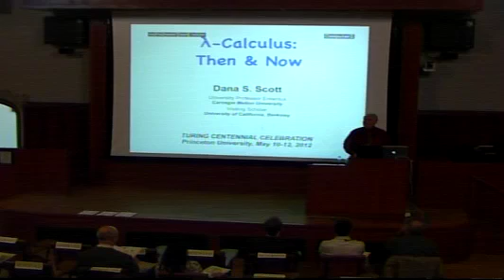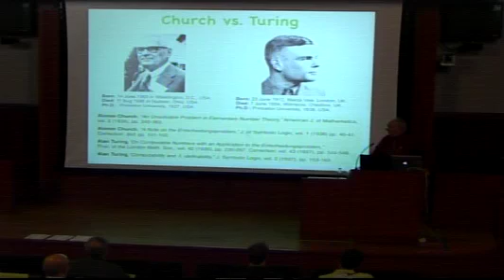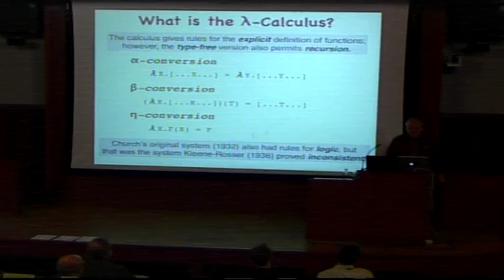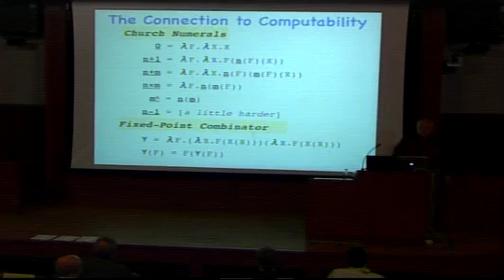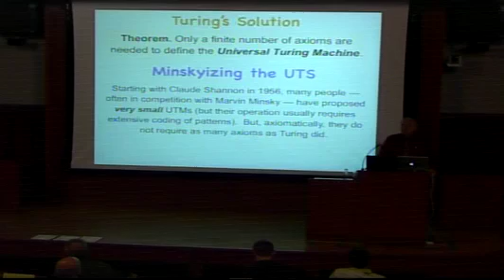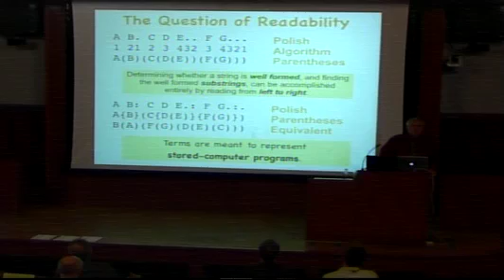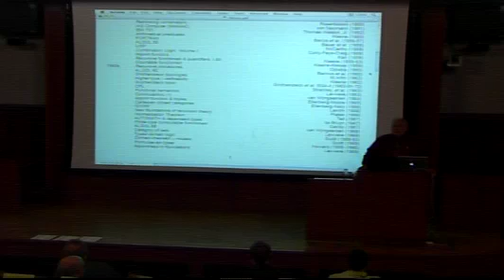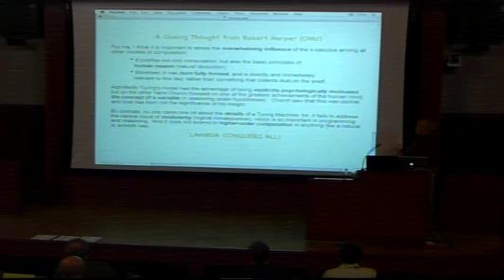Dana S. Scott: Lambda Calculus, Then and Now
Dana Scott, professor emeritus of Carnegie Mellon University, discusses Lambda Calculus in a lecture given on the occasion of Princeton University's centennial celebration of Alan Turing.